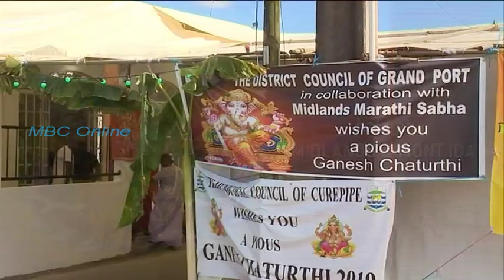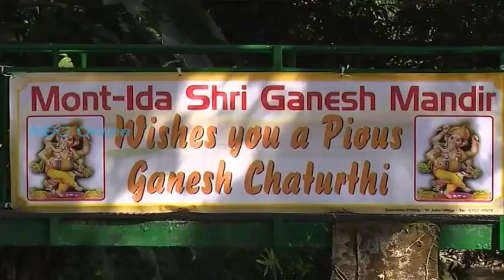Ganesh Chaturthi 2019 - Excerpts from Immersion Ceremonies held at Midlands & Mont Ida